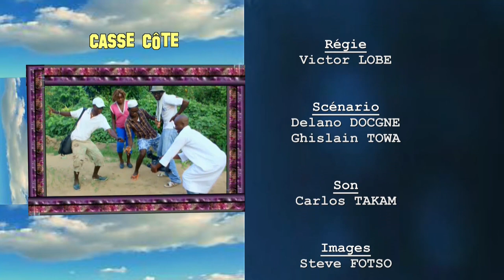casse cote Le mariage